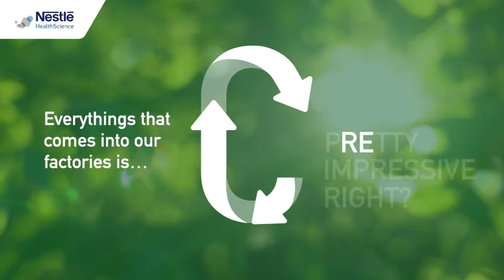Nestlé Health Science: Sustainability Achievements 2020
Nestlé Health Science hit a milestone in 2020: all of our factories are now zero waste to landfill.